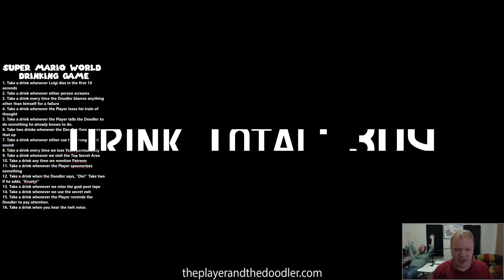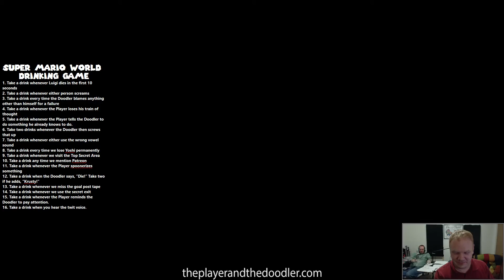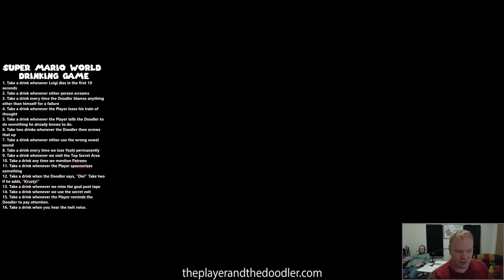Super Mario World Part 12: The Super Player and the Doodler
Part 12 of Super Mario World. The finale sees us defeating Bowser...eventually. Also: musical end credits!